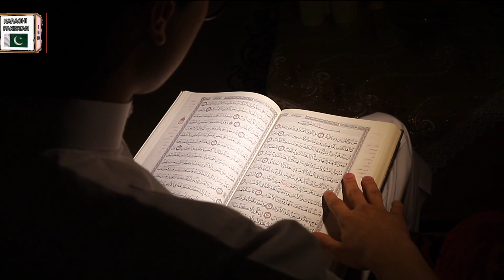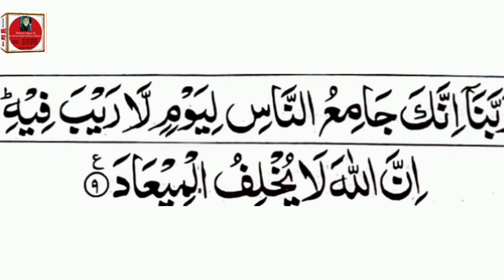wazifa for lost thing | gumshuda chez ka wazifa | dua for lost gold wealth | roohaniat hujjat a.s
Department roohaniat hujjat a.s does thousands of istikhara online on a daily basis. You can have your istikhara done via this service just by a Whatsapp call from any part of the world.

video\Short clips from Rohaniat hujjat a.s consisting of spiritual cures, remedies, wazifa and solution for other problems are uploaded on roohaniathujjata.s